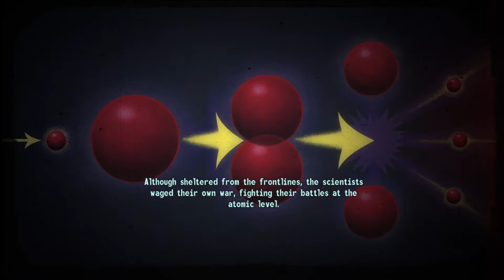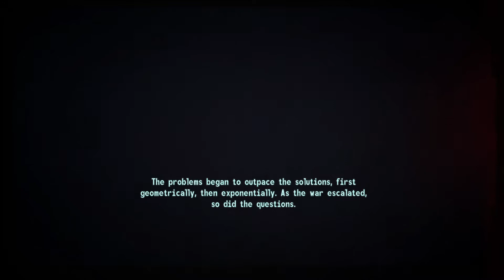Fallout: New Vegas #62: Old World Blues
In this episode we begin the Old World Blues DLC. Enjoy!